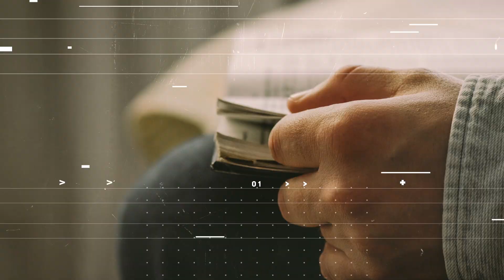Substitutes | R Devotions | ResLife Church